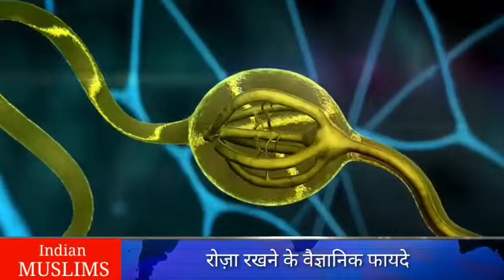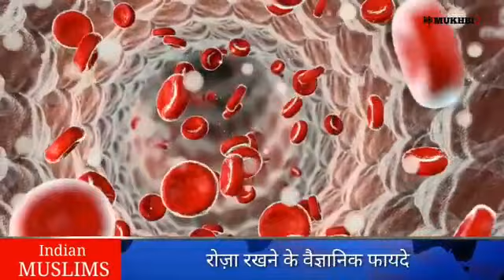roza rakne ke fayde || # short # YouTube video ✌